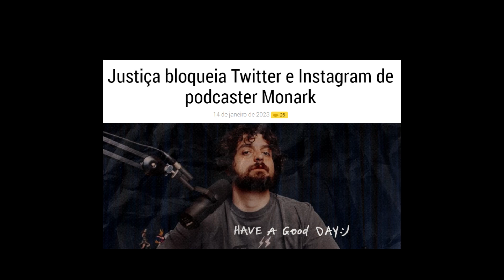I Miss The Old Monark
quer edições como essa?